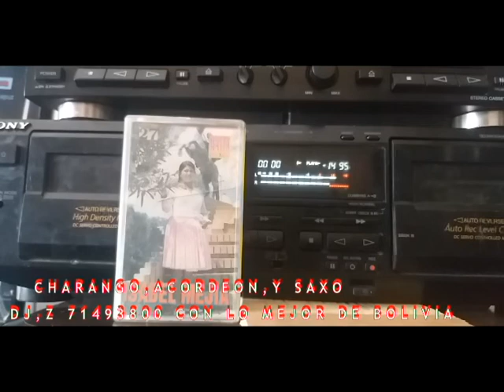ISABEL MEJIA Y ROLANDO QUINTEROS TNADA DE TODO SANTO MAYTA RECORDS